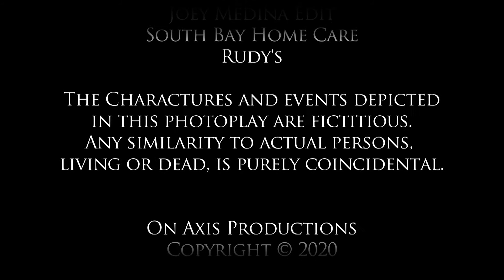Do It Yourself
Is this the future of Healthcare?